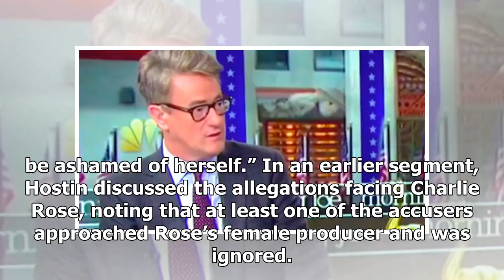Us Latest News - ' view ' nail kellyanne conway for the stars roy moore after getting ' hooha-simpl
Us Latest News - Us Latest News -  view  nail kellyanne conway for the stars roy moore after getting  hooha-simple installation-in-chief  elected

While appearing on Tuesday’s episode of “The View,” Republican consultant Ana Navarro said that she was disappointed in the Alabama GOP for refusing to put morality before party. It prompted an outpouring of criticism from all of the women about President Donald Trump’s senior advisor Kellyanne Conway, who refused to denounce Alabama Senate candidate Roy Moore in a Monday interview. First, the women were shocked that so many men who are accused, continue to deny the allegations. While Sen. Al Fr...